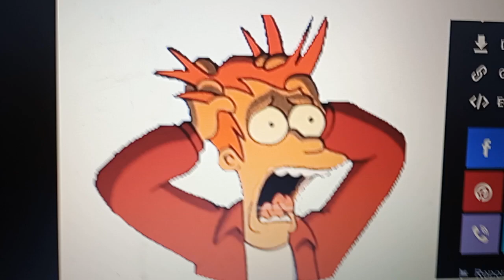Philip j fry scream like elly